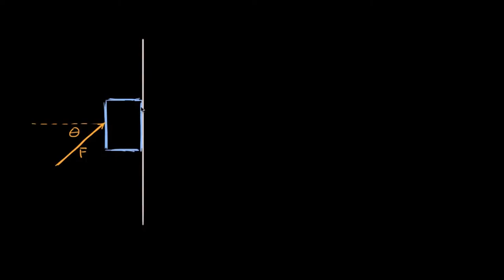Açılı Kuvvetler ile Serbest Cisim Diyagramı Örneği (Fen Bilimleri)(Fizik)